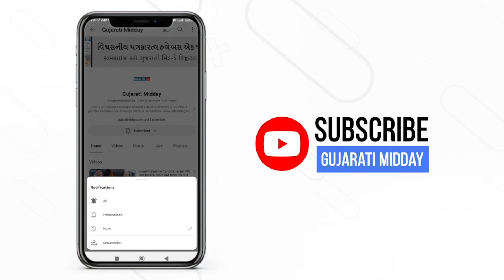Was Donald Trump Sushmita Sen’s Boss at some point? The Actress Answers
Speaking at Mid-day.com's Sit With Hitlist, Sushmita Sen talked about working as an employee for the Miss Universe organization which was then owned by Donald Trump, which was not easy as per the actress. According to Sushmita, “There are some people that leave an impression and not because of their achievements necessarily or their sense of power. It’s just the people that they are that you take from them - inspiration or something - that helps you move forward. He (Donald Trump) is not one of them.” Sushmita Sen admitted she did meet the former US President once.